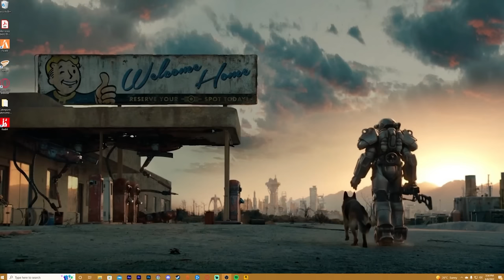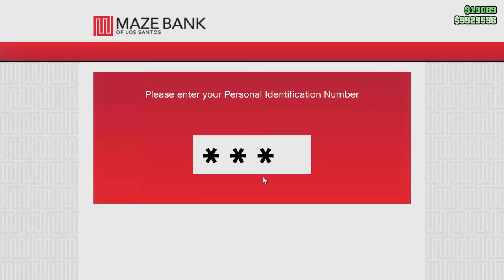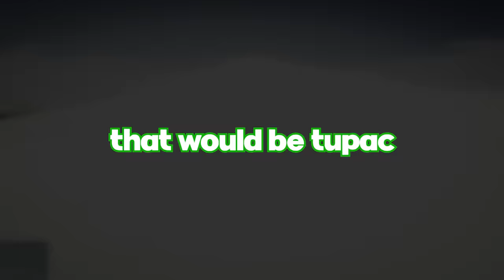40 Minutes of GTA 5 Moments That MADE ME WHEEZE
Blarg, Yumi, Soup, Dooo and Grizzy race on GTA 5